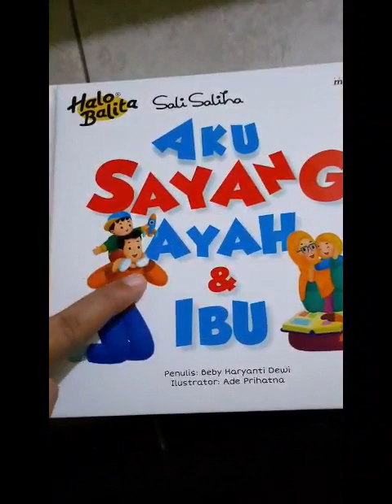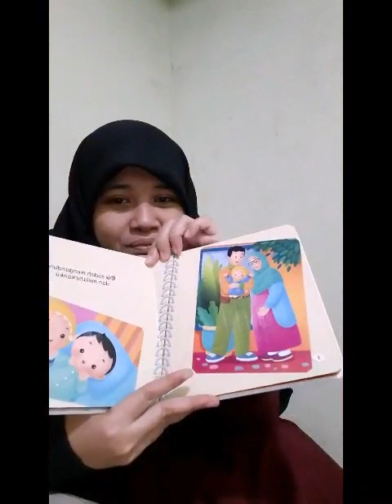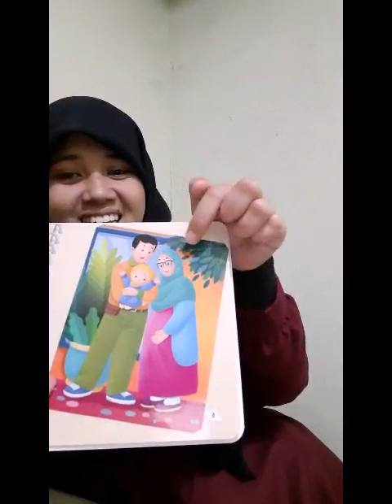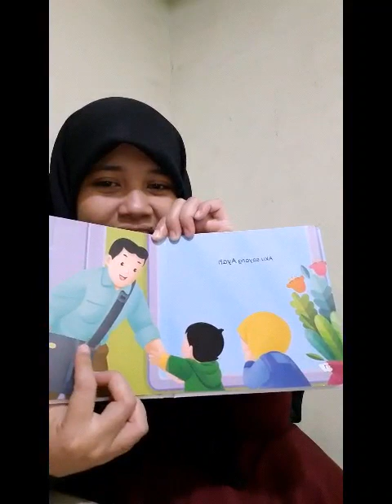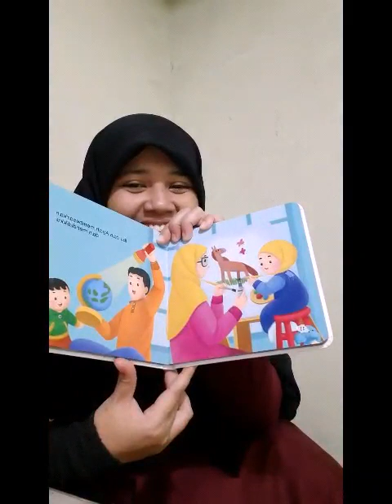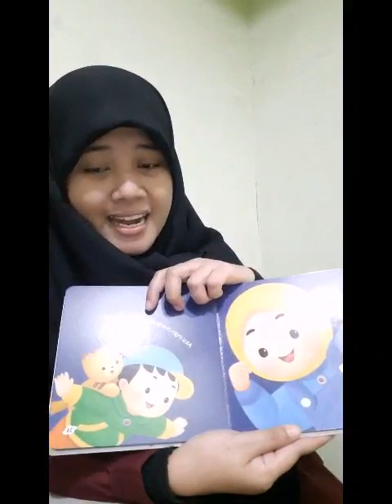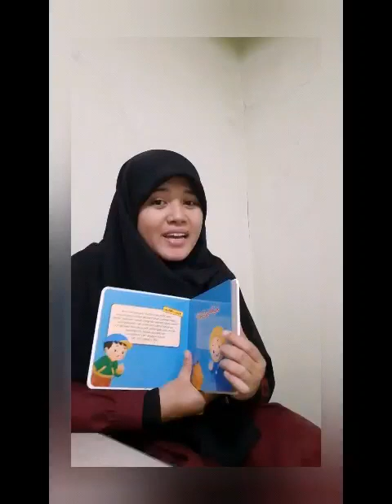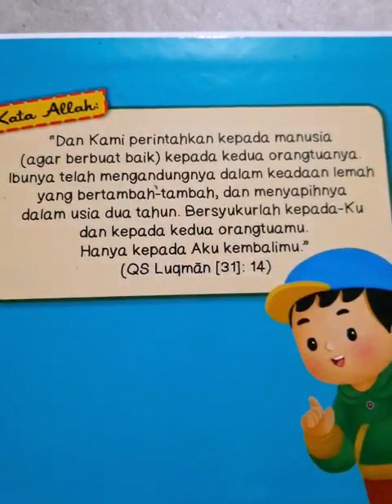Berkisah "Birrul Walidain" bersama Ustadzah Aida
🌻🌻🌻Rumahku, madrasah terindah bersama keluarga🌻🌻🌻

Alhamdulillah belajar di rumah ternyata sangat menyenangkan.

Ustad ustadzah DC PG TK AT TAQWA SURABAYA bermujahadah membuat anak anak tetap dapat bermain dan belajar dirumah, untuk itu seluruh guru di DC PG TK At Taqwa membuat video E-Learning from home dengan konsep 4.B ( baca: four point B ) yakni :
Beriman
Beradab
Berilmu
Beramal
Alhamdulillah, semoga dengan adanya video ini kangen anak anak bisa terobati.

Selamat bermain dan belajar anak-anak.. 😊

Video oleh ustazah Aida
Editing oleh ustazah Aida